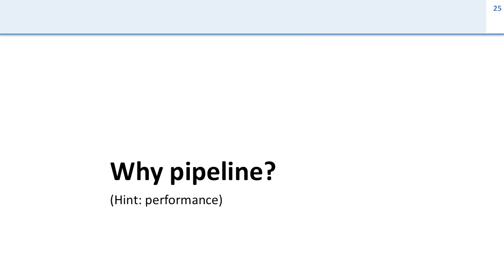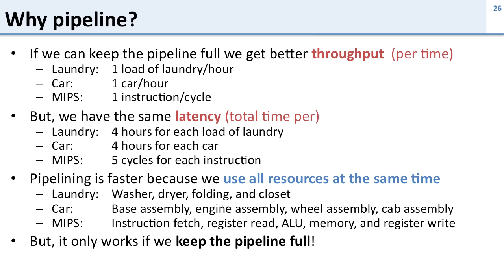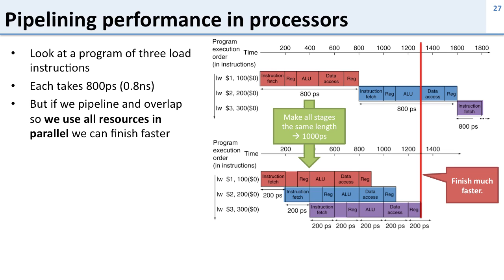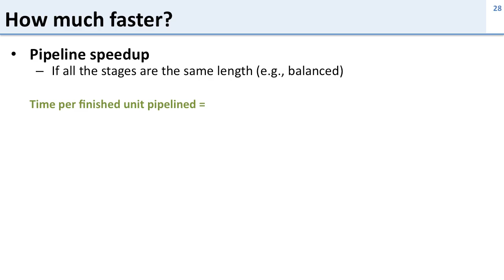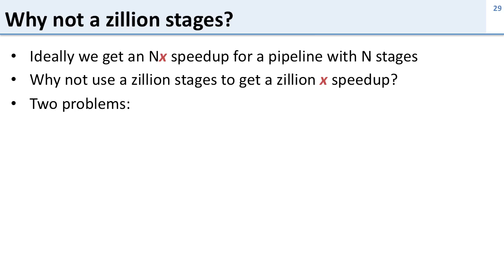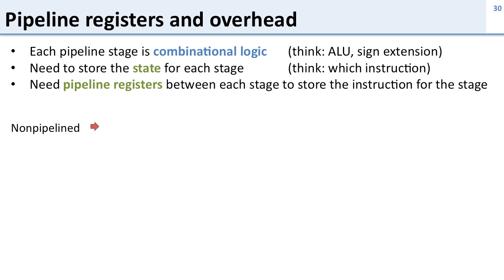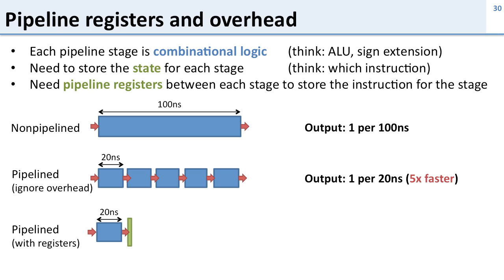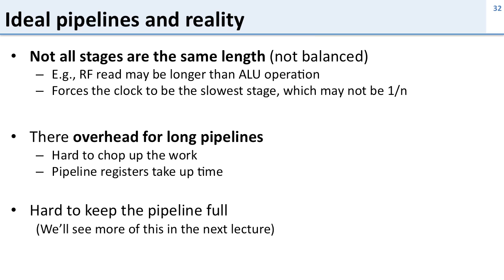L7 3 pipeline performance